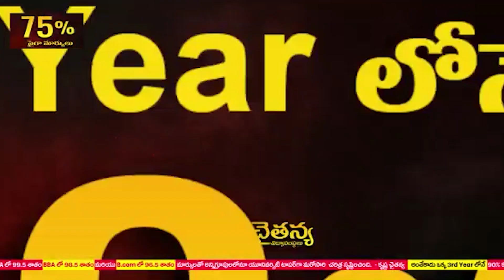మొన్న పెంచారు.... నేడు తొలగించారు....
- బుచ్చి ఎంపీడీవో కార్యాల‌యం ఎదుట టీడీపీ నిర‌స‌న